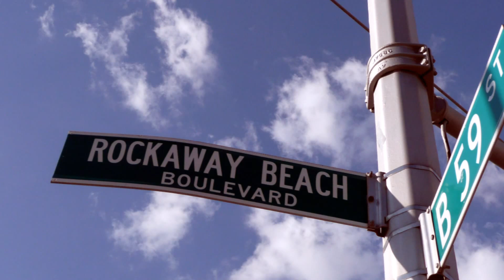Rockaway Beach, Queens - New York City